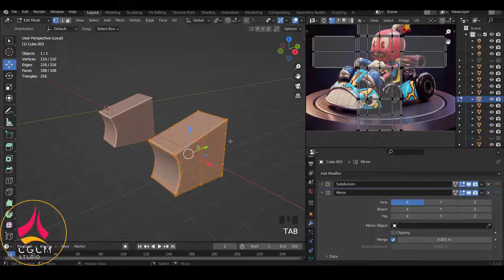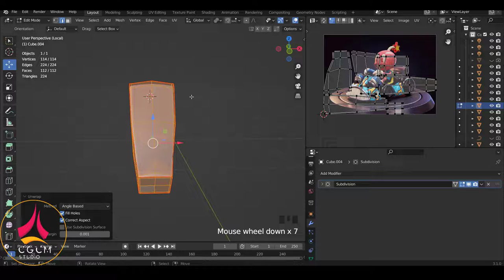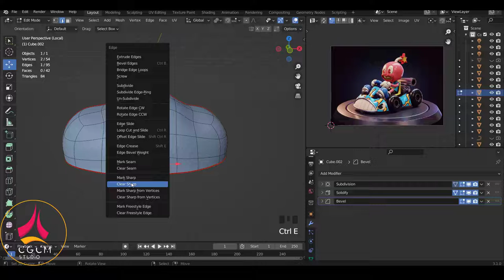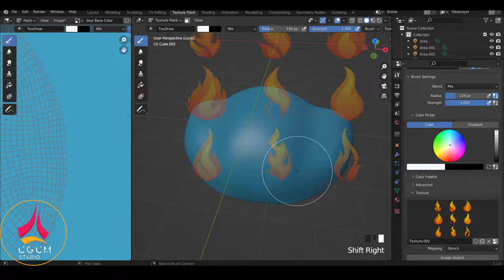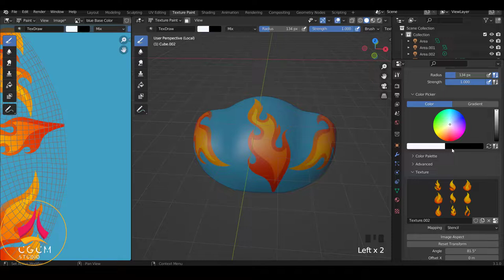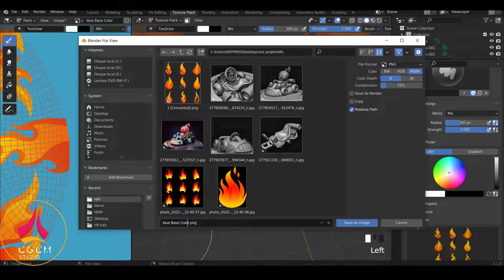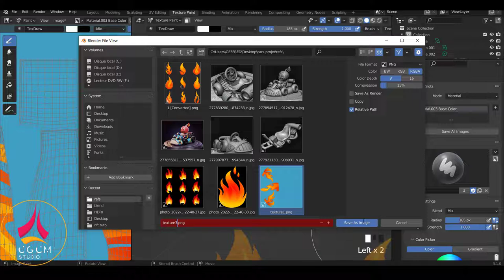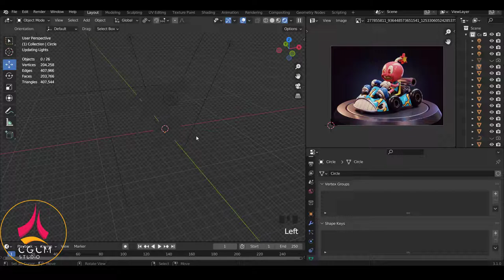Blender fr - Modéliser une voiture Cartoon - tuto blender debutant | Apprendre Blender 12 [TUTO FR]